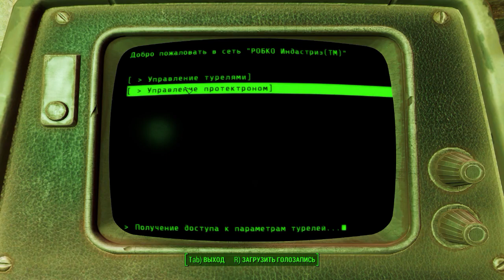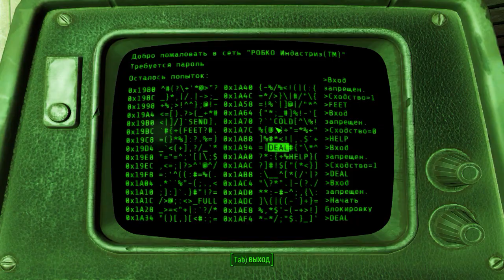Fallout 4 / Бостонская Библиотека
Компьютерная игра (action)
Видеоигра от Bethesda Softworks производства Bethesda Game Studios, сиквел Fallout 3. Игра является шестой частью серии, и была выпущена 10 ноября 2015 года на Windows, PlayStation 4 и Xbox One. Локализатор на территории России и СНГ - компания СофтКлаб.
 78/100 Steam
 87/100 Metacritic
Год выхода2015 г.
Платформы Windows, Xbox One, PlayStation 4
Серия Fallout
Разработчики Bethesda Game Studios, Bethesda Softworks
ДизайнерТодд Говард